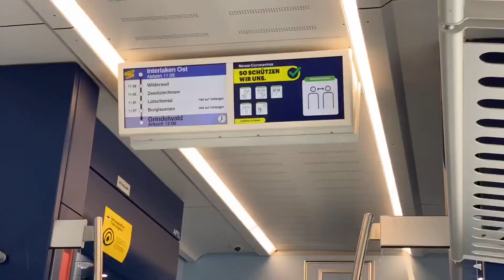Interlaken - Grindelwald - Kleine Scheidegg - Jungfraujoch